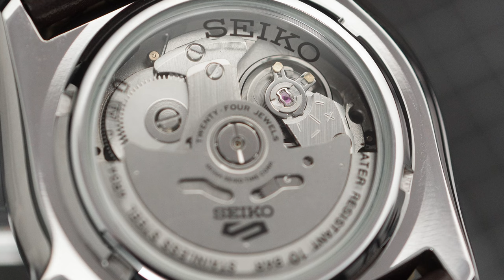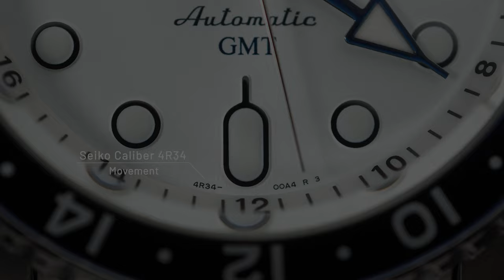GMT TERVIRAL NAMBAH OPSI WARNA! Seiko 5 Sports SKX GMT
Yang masih maju mundur bungkus Seiko 5 Sports GMT, sini Minwatch yakinkan. Seiko 5KX GMT nambah opsi warna. Kalau kata gen Z sih makin rizz!

Desain sama kayak 5KX GMT rilisan 2022 dengan case ala SKX yang ikonis. Tapi kombinasi warnanya makin ciamik, bahkan ada yang pakai leather strap 😍

Simak review full review SSK036K1, SSK035K1, dan SSK033K1 dan klik link belanjanya di bawah 👇